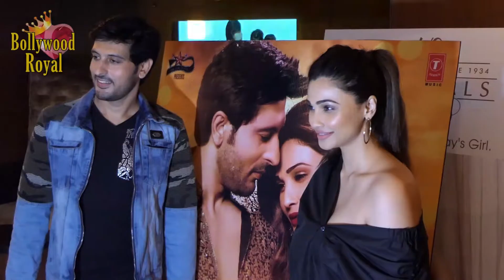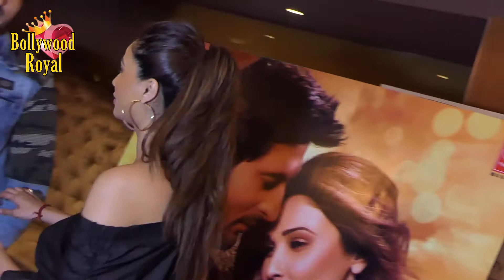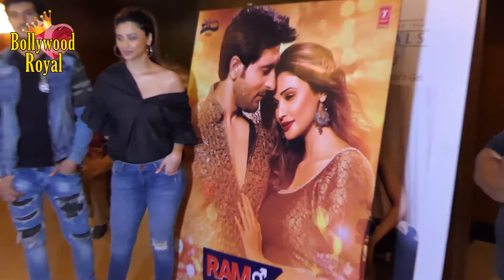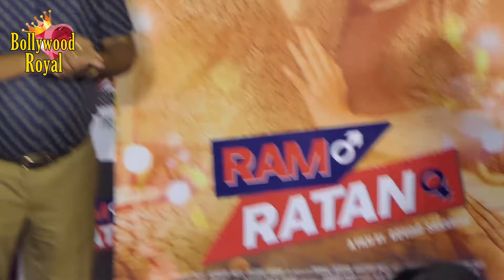‘RAMRATAN’ Trailer Launch With Daisy Shah, Rishi Bhutani & Others Part 1